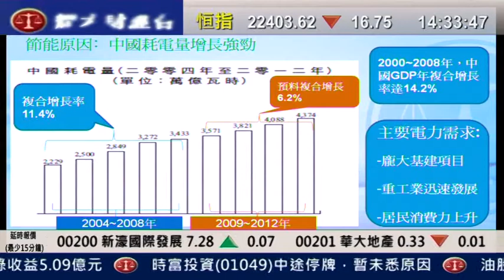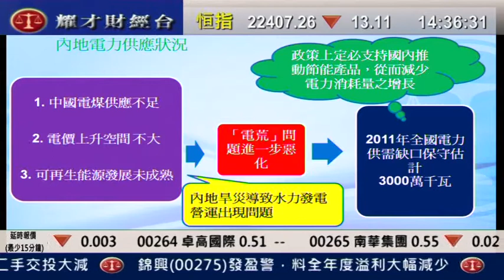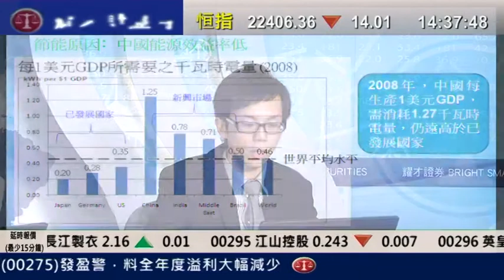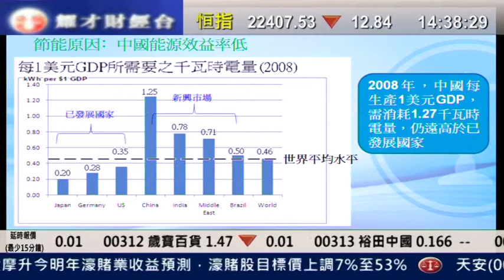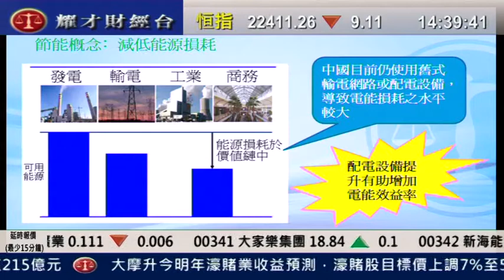耀才財經台 鍾蔚茵 陳偉聰 13 June 2011 板塊直擊